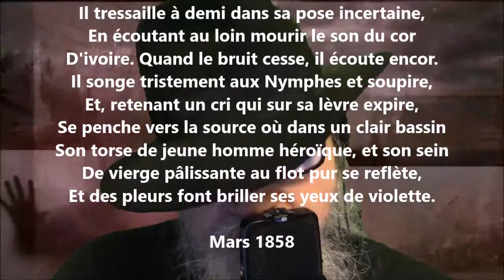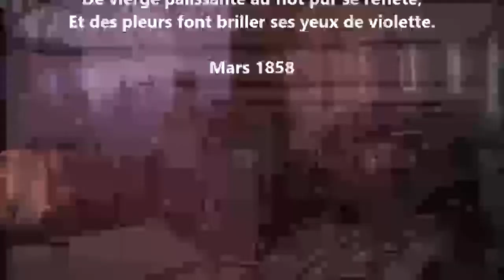Hermaphrodite - Théodore de Banville lu par Yvon Jean